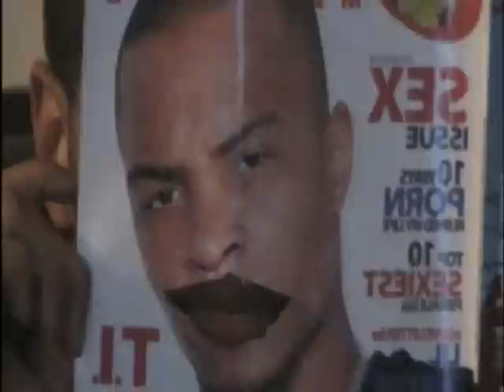T.I. & Tiny Family Hustle Interview *DELETED SCENE*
EXCLUSIVE-T.I. interview with Grind Mind- Reese b4 he goes to jail!!!